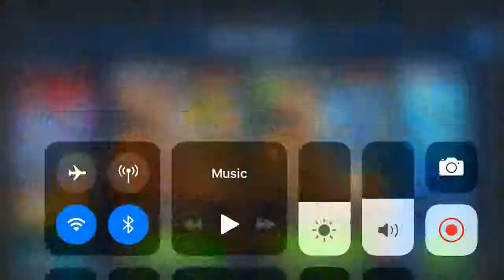That moment you get a really good card pack, but a terrible prize.😢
Why is my luck the worst sometimes? Hope you enjoyed the video guys and have a good day! 👍